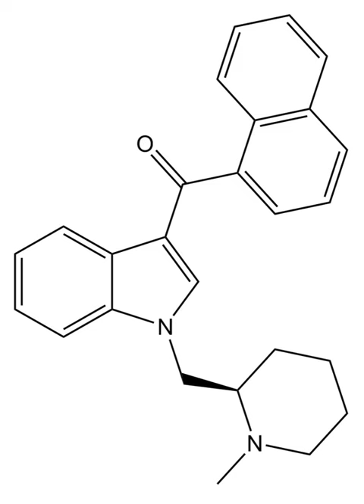AM-1220 | Wikipedia audio article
This is an audio version of the Wikipedia Article:
AM-1220

00:01:28 undefined
00:01:43 undefined

- Socrates

SUMMARY
AM-1220 is a drug that acts as a potent and moderately selective agonist for the cannabinoid receptor CB1, with around 19x selectivity for CB1 over the related CB2 receptor. It was originally invented in the early 1990s by a team led by Thomas D'Ambra at Sterling Winthrop, but has subsequently been researched by many others, most notably the team led by Alexandros Makriyannis at the University of Connecticut. The (piperidin-2-yl)methyl side chain of AM-1220 contains a stereocenter, so there are two enantiomers with quite different potency, the (R) enantiomer having a Ki of 0.27nM at CB1 while the (S) enantiomer has a much weaker Ki of 217nM. A number of related compounds are known with similar potent cannabinoid activity, with modifications such as substitution of the indole ring at the 2- or 6- positions, the naphthoyl ring substituted at the 4- position or replaced by substituted benzoyl rings or other groups, or the 1-(N-methylpiperidin-2-ylmethyl) group replaced by similar heterocyclic groups such as N-methylpyrrolidin-2-ylmethyl or N-methylmorpholin-3-ylmethyl. AM-1220 was first detected as an ingredient of synthetic cannabis smoking blends in 2010.